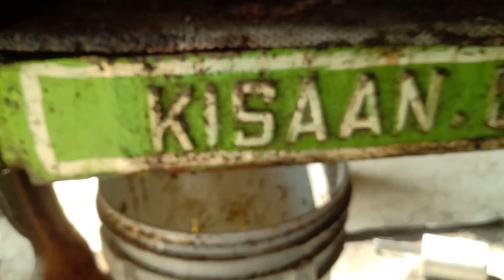Oil expeller लगाने से पहले कुछ जरूरी बातें, सरसों के तेल का कारोबार oil expeller punjab ..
Oil expeller machine in Punjab
Mustard oil business
सरसों के तेल का कारोबार
videos